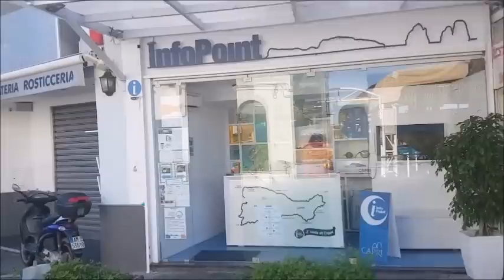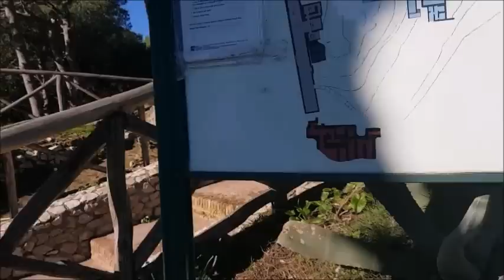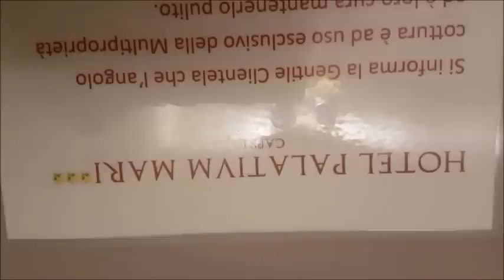جزيرة كابري الايطالية isola di capri italy